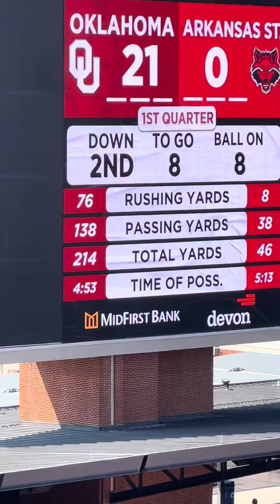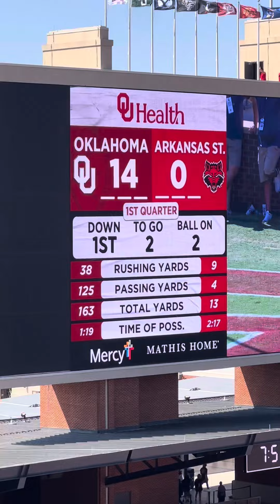OU versus Arkansas State 73 to 0 some highlights of that game boomer